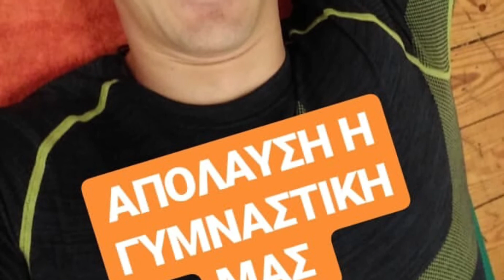ΤΟ ΜΥΣΤΙΚΟ ΓΙΑ ΔΥΝΑΜΙΚΕΣ ΠΡΟΠΟΝΗΣΕΙΣ ΑΓΑΠΗ ΜΟΝΟ ΠΟΤΣΕΠΗΣ